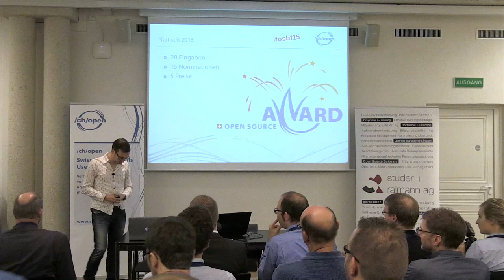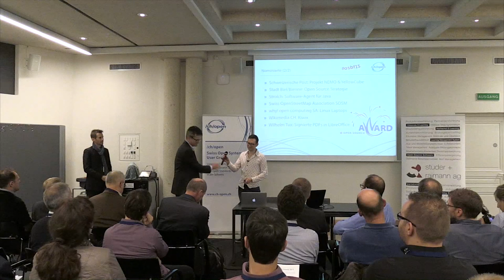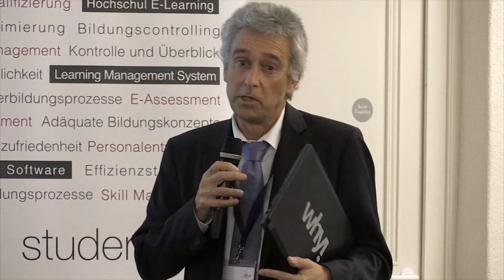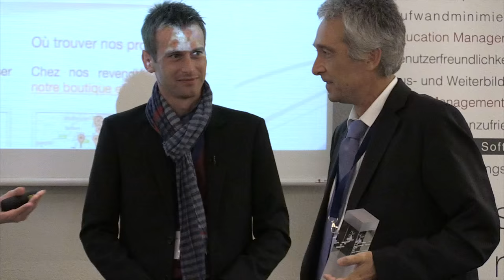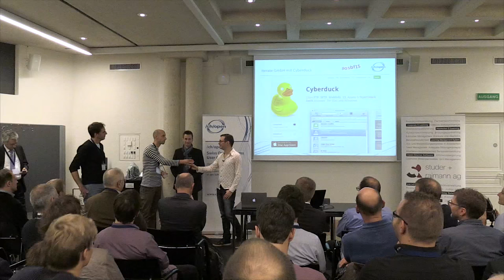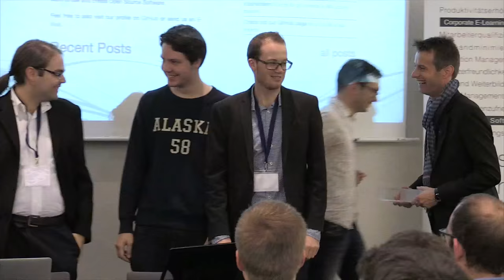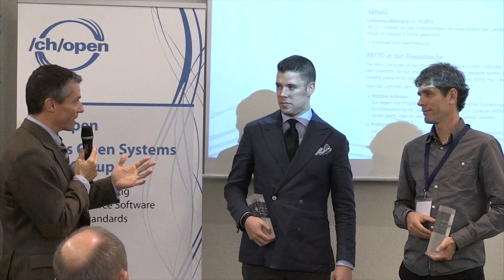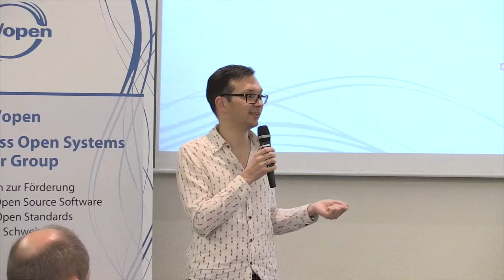Preisverleihung OSS Awards 2015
mit IBM Open Source Education Award und Laudatio von Nine